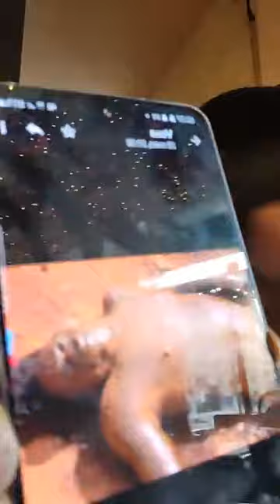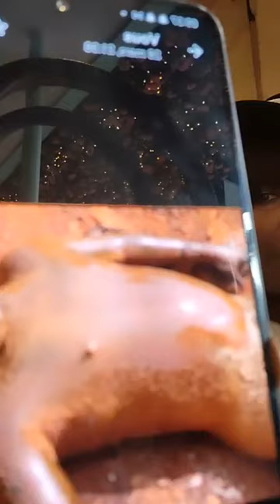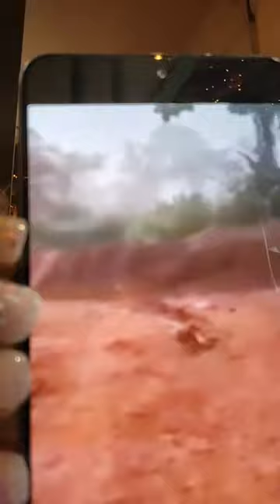1ERE PARTIE: COCO LAGO dit que Martinez Zogo est vivant.Il a reçu de l'argent pour jouer au mort😳